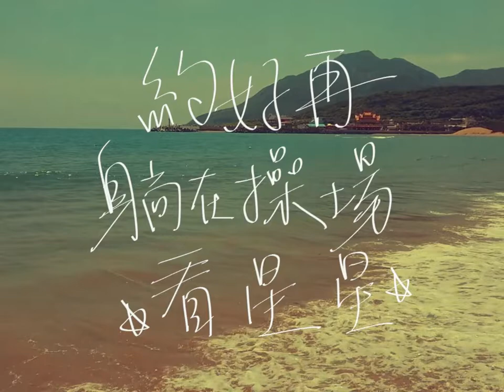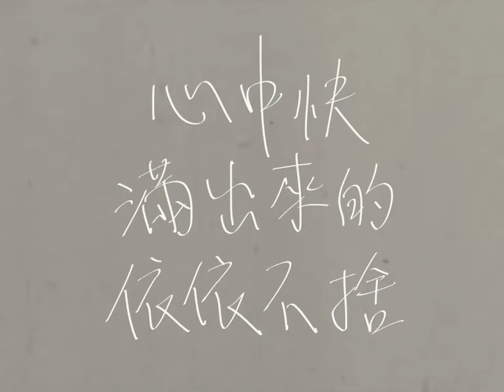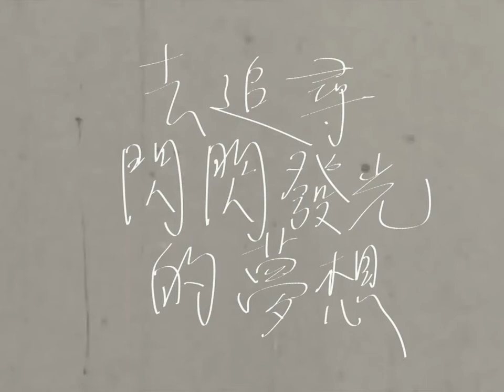CONCH SHEEP−怎麼這樣就畢業了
−歌詞−
現在就開始懷念
那些有你們的每一天
猝不及防的道別
卻早已填滿畢冊每一頁

怎麼這樣就畢業了
明明還恍如昨日的
那些一起跌跌撞撞的時刻
怎麼成了記憶的ㄧ部分

心中快滿出來的依依不捨
怎麼這樣就讓眼角濕了

一起努力一起哭泣
所有一起度過的回憶
都好好記在心裡
約好再躺在操場看星星

嗨好久不見了啊
高中的日子還記得嗎
迫不及待想長大
去追尋閃閃發光的夢想

−歌曲製作團隊−
詞/あお
曲/ハネ
編曲/CONCH SHEEP
混音/Miz

攝影/陳點
演員/海帶、ㄔㄧ、あお
剪輯/あお
手寫字幕/あお